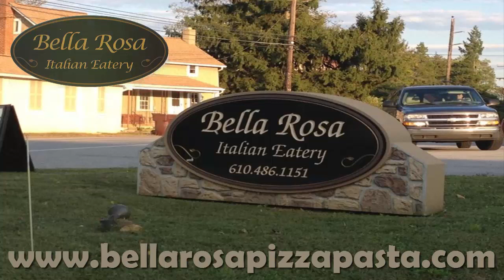Bella Rosa Italian Eatery West Bradford Township, PA, United States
The best quality is absolute satisfaction of customers. We provide the best and delicious food to our customers. Bella rosa italian eatery strives to keep the standard for good. We are open Seven days a week to serve our customers with scrumptious meal. We promise you that we will keep on doing our best with strength, honesty and pride.

Find Our Special Deals At Bitecart.com
On Demand Help For Your Tables By CafeSquad